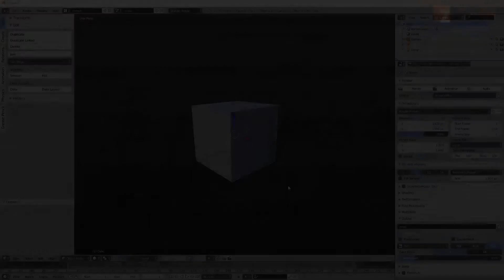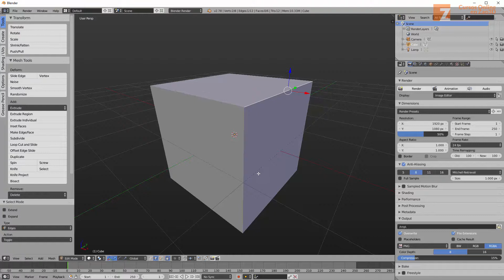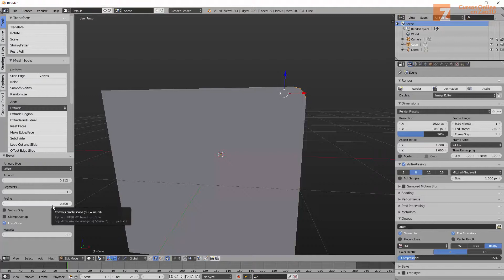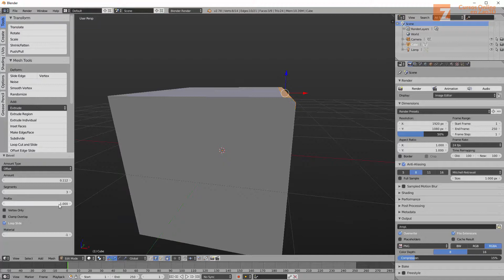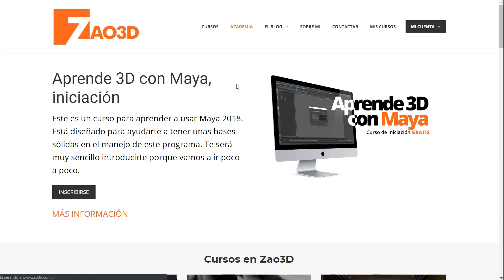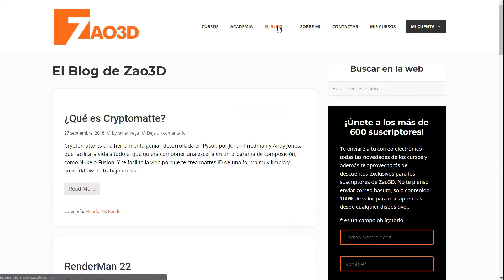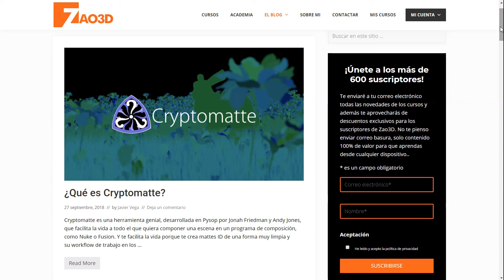La herramienta de biselado en Blender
Esta herramienta la debemos tener muy en cuenta si queremos darle realismo sutil a los objetos que modelemos. Si creamos cualquier objeto en 3D podemos ver que sus aristas son completamente afiladas. Es decir, entre una cara y otra, cuando hay un ángulo la arista que forma es totalmente afilada. Y esto no existe en el mundo real. Por eso, con darle este pequeño toque sutil a tus objetos añadirás algo más de realismo. A parte, también va a contribuir a crear algunas zonas brillantes muy interesantes.

¡A disfrutar con Blender!